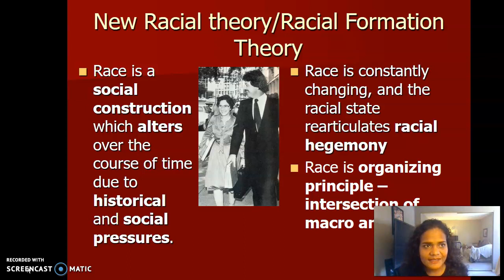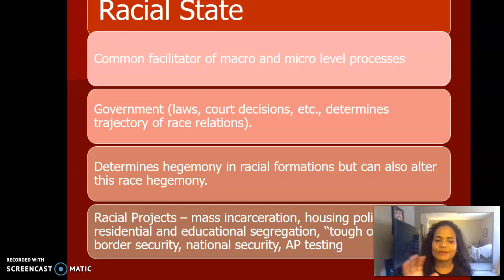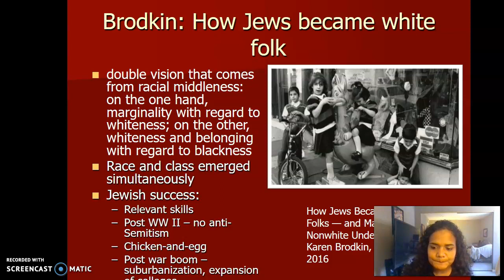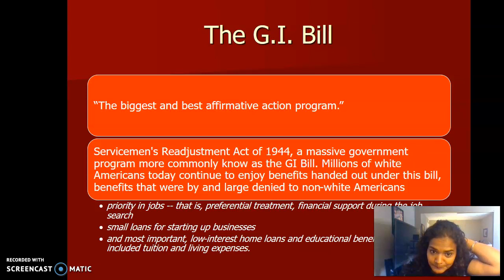Racial Formation Theory